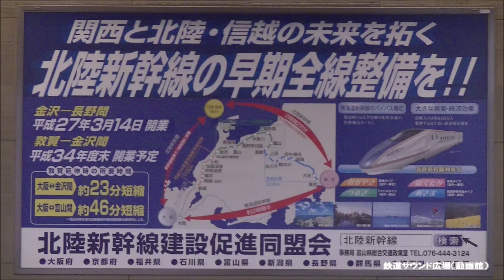【車内放送】特急サンダーバード33号･29号（681.683系 サンダーチャイム･北陸ロマン 大阪－新大阪）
16年4月、大阪－金沢間681系、683系特急「サンダーバード33号」「サンダーバード29号」車内放送を収録。前者は京都の681系で「サンダーチャイム」、後者は金沢の683系で「北陸ロマン」が流れます。